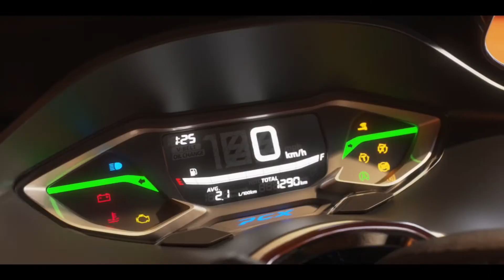The New 2021 PCX - Model Features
The PCX125 is one of Europe’s favourite scooters for a reason. The sit-in riding position, underseat storage for a full-face helmet and all-round high build quality make the PCX your perfect riding partner to view the city.

There is never a need to strike a video down when you can get it removed within the same day and keep the channel and yourself happy..!!!

| Six Gear |